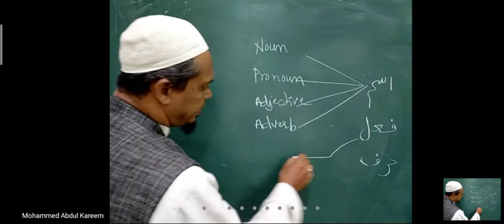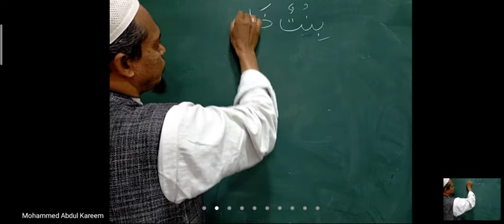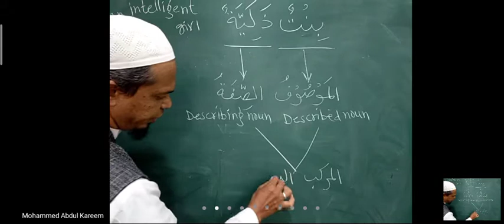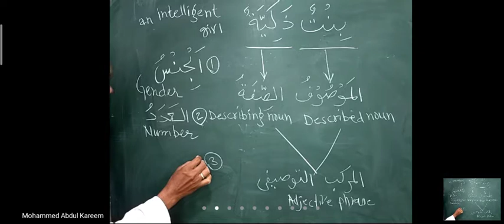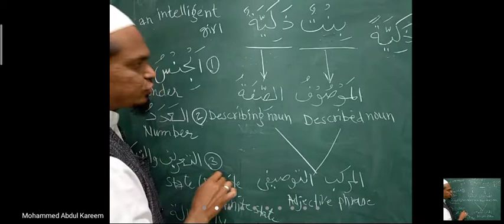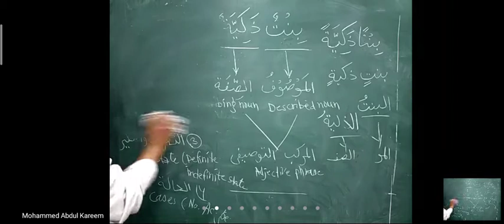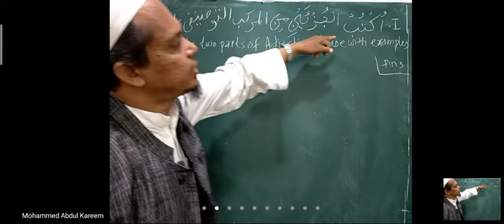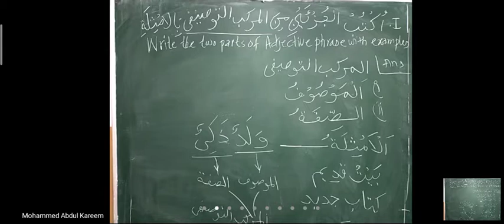Descriptive Phrase/Adjective Phrase/Adjectival Compound المركب التوصيفي/المركب الوصفي/النعت والمنعوت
Meaning, definition and grammatical analysis...